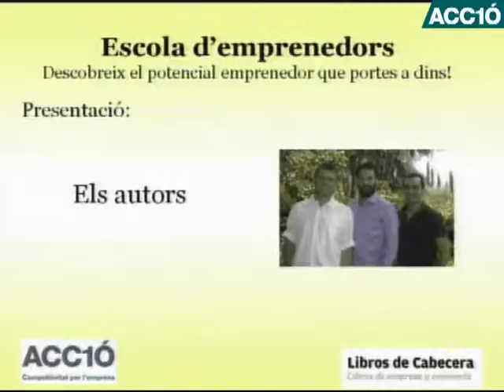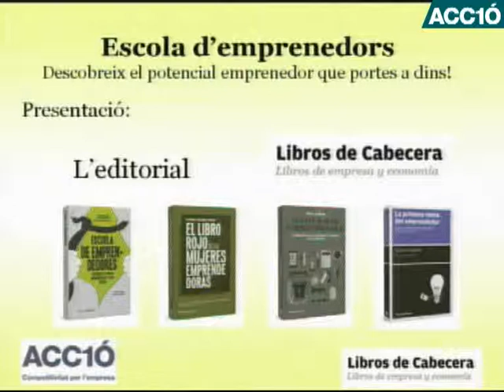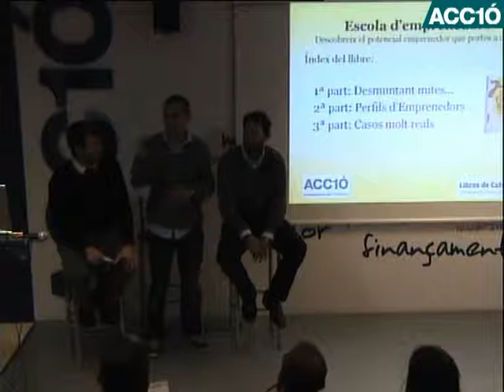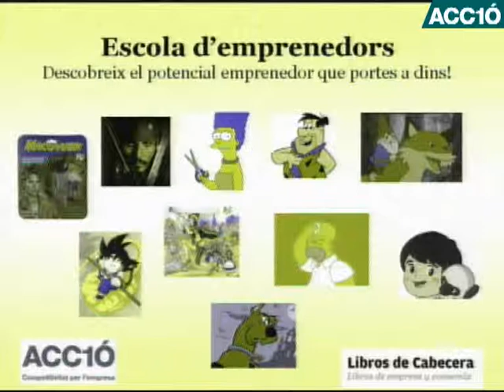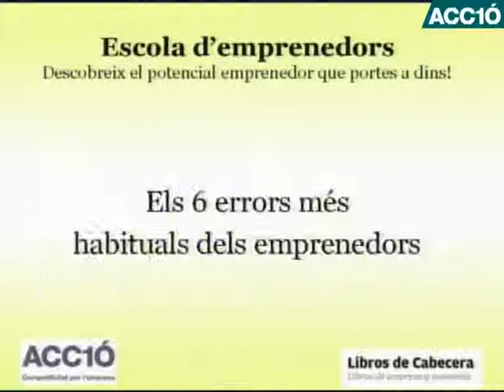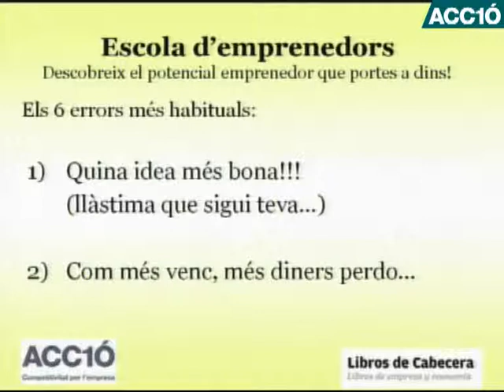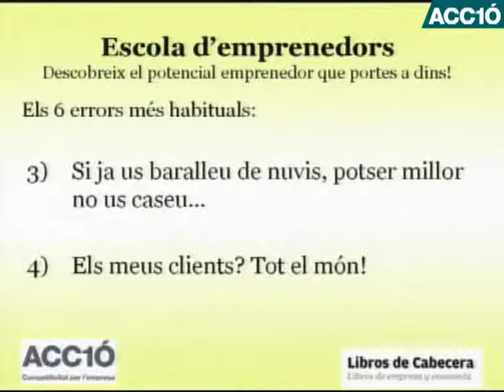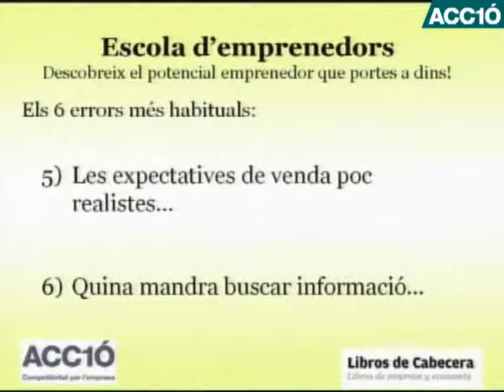Els 6 errors típics de l'emprenedor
Com que dels errors se n'aprèn, sempre és millor aprendre dels errors dels altres. Amb aquesta filosofia, Albert Torruella, Guillem Perdrix i Ferran Peiró, autors del llibre "Escola d'Emprenedors", repassen els diferents perfils que pot tenir un emprenedor, associats a personatges de ficció com Son Goku o Homer Simpson, i alguns dels seus errors més habituals.